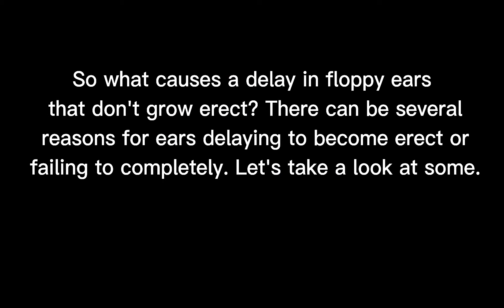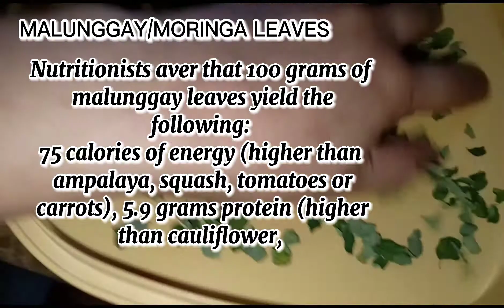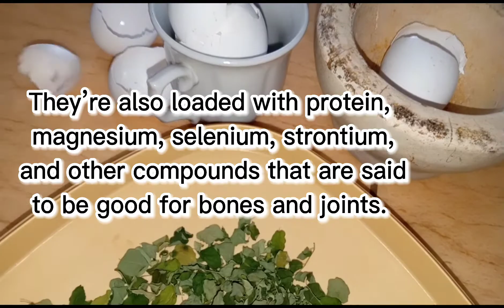SOLUSYON SA BAGSAK NA TENGA NG BELGIAN MALINOIS ANDTO NA 😍|| MiraiValente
Not too many Filipinos know it but
 the nutritious malunggay has joined
 the formidable list of country’s icon
 that included the Philippine Eagle,
 carabao, bangus, narra, sampaguita,
 mango, anahaw and jeepney.

Nutritionists aver that 100 grams of malunggay leaves yield the following: 75 calories of energy (higher than ampalaya, squash, tomatoes or carrots), 5.9 grams protein (higher than cauliflower, lettuce or mustard), 12.8 grams carbohydrate (higher than okra, papaya or watermelon), 353 milligrams calcium (higher than gabi leaves, mung beans, squash and camote tops), 3.7 milligrams niacin (higher than other vegetables analyzed). And for thiamin, phosphorus and ascorbic acid, malunggay is at the top of the list.

Eggshells are made almost entirely
of calcium carbonate, which is
 exactly what makes up our nails,
 teeth, and bones. They’re also loaded with protein,
 magnesium, selenium, strontium,
 and other compounds that are said
 to be good for bones and joints.